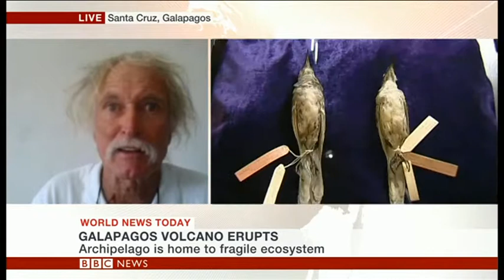Biologist Godfrey Merlen on the danger facing the very rare pink Iguana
The excellent Godfrey Merlen, biologist who's lived on the Galapagos Islands for 45 years, on the danger posed by Wolf Volcano to the rare pink Iguana